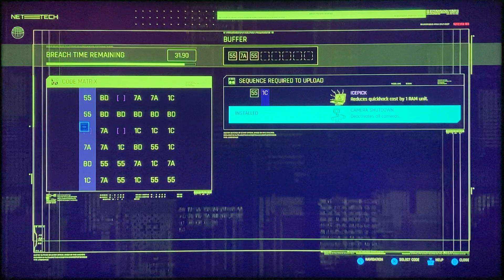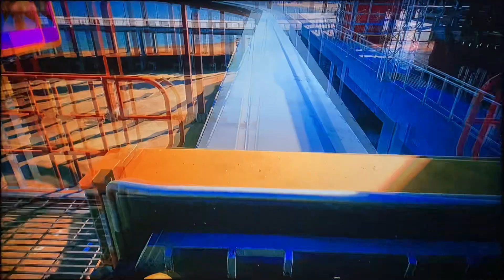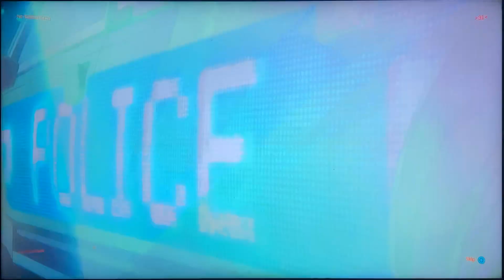Cyberpunk 2077 | Running on that Edge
I may be running on a thin line between sanity and insanity which is which??